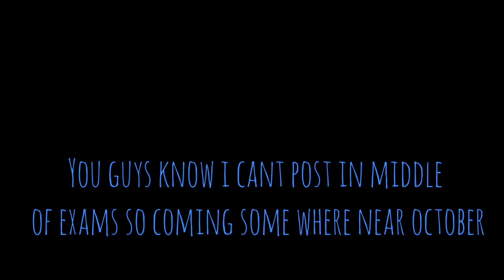Read discription for new video hint...| we have reached 30 subs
New video hint
something: Banana type... ahhh get away